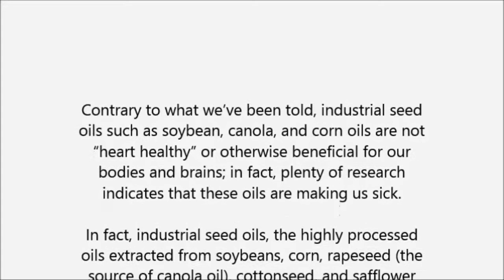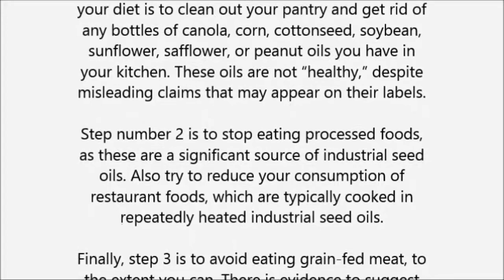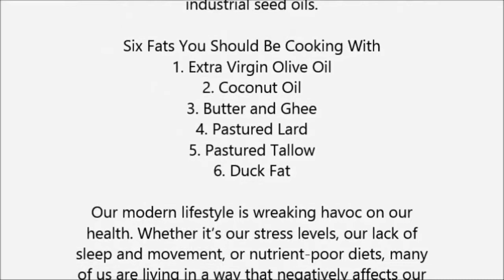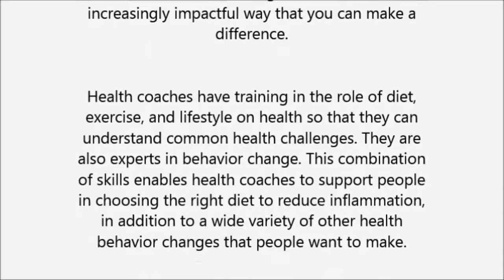Seed Oils Making Us Sick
Contrary to what we’ve been told, industrial seed oils such as soybean, canola, and corn oils are not “heart healthy” or otherwise beneficial for our bodies and brains; in fact, plenty of research indicates that these oils are making us sick.